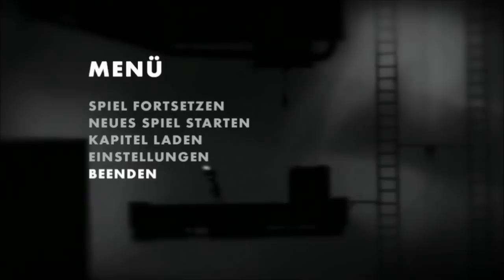Let's Play Limbo #06 [Deutsch] [HD] Gedankenlenkwürmer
Limbo ist auf Steam erhältlich.